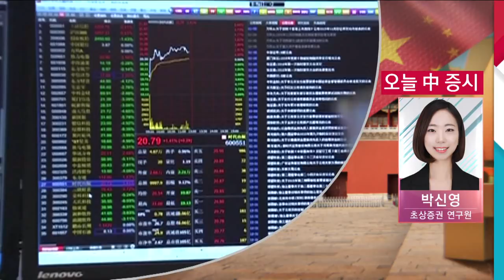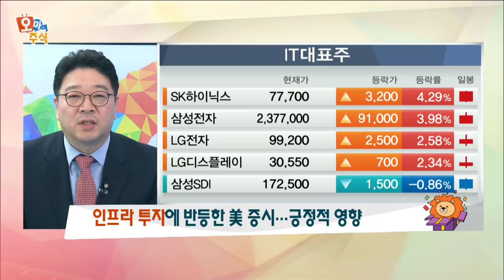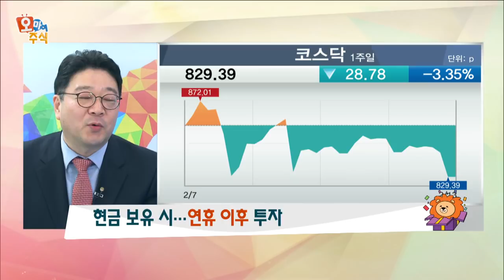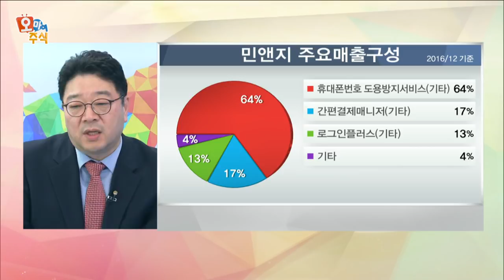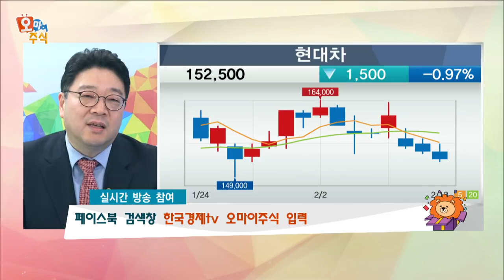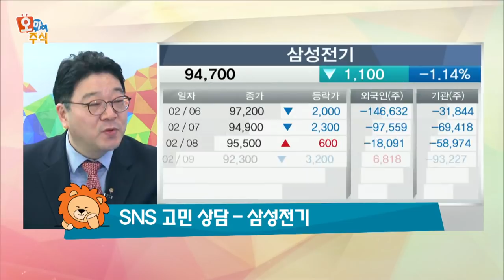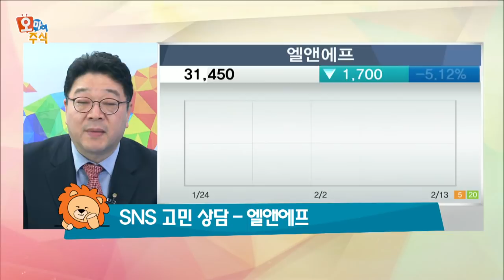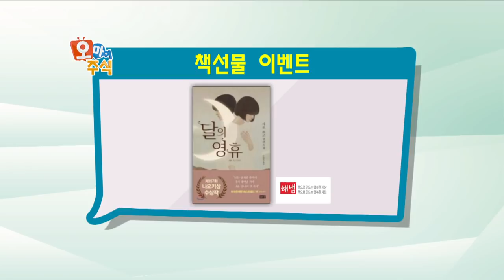[오마이주식] 설 연휴, 주식 팔고 갈까 들고 갈까?